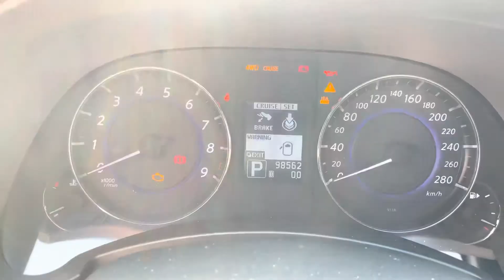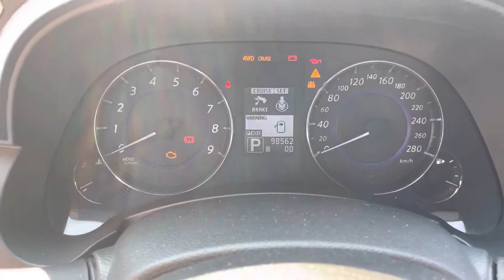INFINITI FX37 S PREMIUM BENZINA AUT 4x4 2013 KM98K FULL OPTIONAL VENDO A BRESCIA